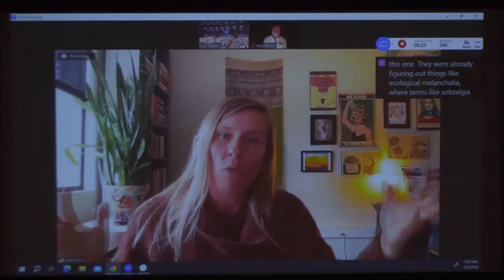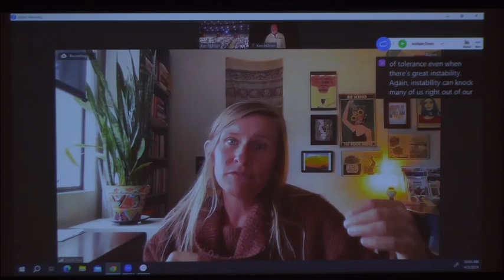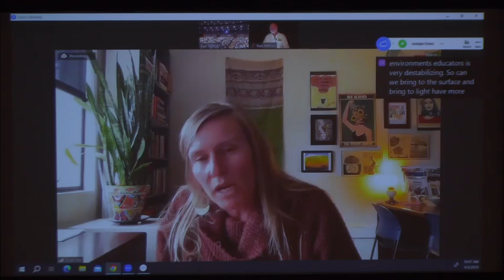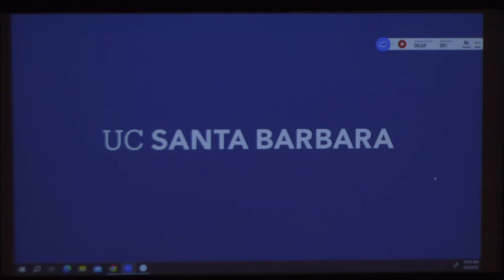Eng 24, Lecture 2